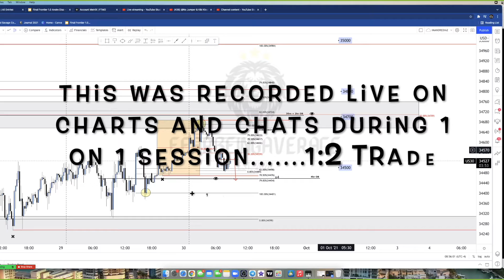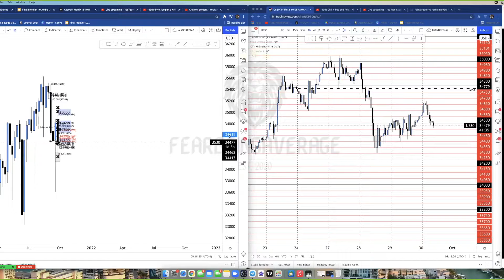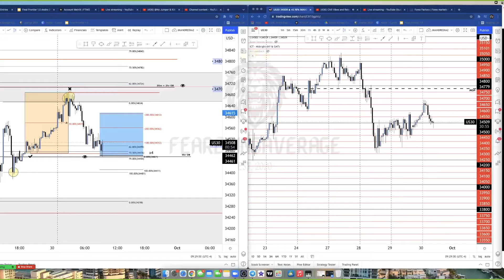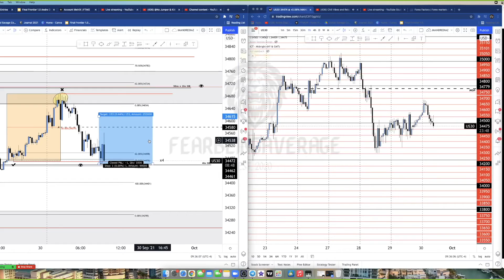Live Recorded Trade: +100 PIPS on US30/ Sep 30th 2021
My Mentor….